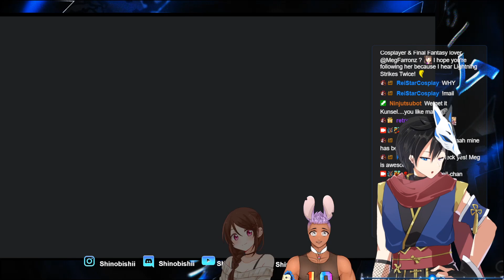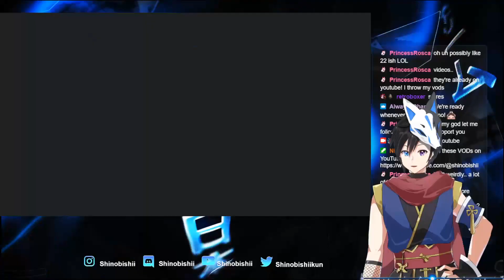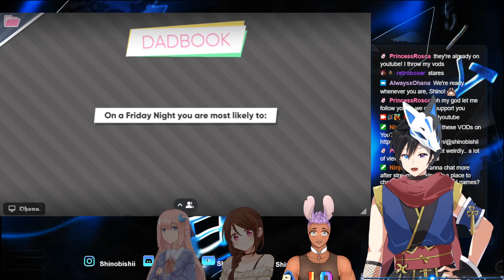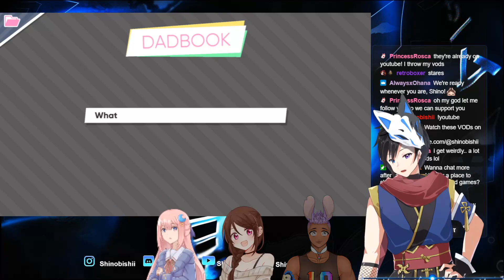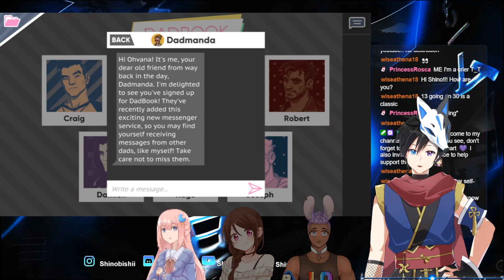[Dream Daddy]✨Getting some Daddies w @AlwaysxOhana @Melunah @Charvana✨